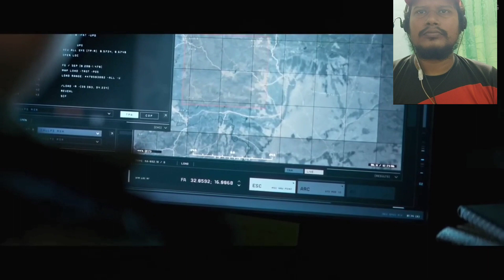Modern Warfare II Part 02 | Realistic Immersive Gameplay Walkthrough Full Game Call of Duty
HEDGEHOG Plays Gameplay Walkthrough With All Part & Ending of Top Most Anticipated, Upcoming & Newly Released Games In 4K, 1080p HD 60fps & Full Gameplay Walkthrough of First Person / Third Person Games On PS5, Xbox Series X & PC.

Track down the missing missiles & a high profile target before its too late.

Sniper 3D: Fun Free Online FPS Shooting Game Android Gameplay

Sniper 3D Assassin® in 7 words: great gameplay, awesome visuals and entertaining missions. And best of all? It's a free fps game to pass the time! Defend the victims from kidnappings to bomb attacks: hostage survival is critical!

Forget those dumb, repetitive shooting games. Here, your duty will include racing against time, exploding helicopters, killing zombies and quite a few shots in slow motion. Survival is necessary! But can you solve the puzzle, save the victims and kill only the right target hidden in the crowd? Can you stop the unknown virus from spreading? You received the call for duty of saving the people.

The best first person shooter (fps) action game! Be the best sniper in every environment! The combat is real, and you can be the hero.

● Hundreds of missions:
"Alpha, Bravo, Charlie, do you copy?" Find the target, aim, shoot.
Save the state secrets from the rogue agents and spies, and stop them from spreading a terrible virus. Do you have the skills? Help your country in the massive nuclear competition.

● The hostages are within the enemy fort. Will you storm in through the open, or sneak up at nite?

● The enemy is racing to their target: don't let them reach it in time!

● Don't leave any zombies alive!! Are you prepared for all the action and adventure in this awesome fps shooting game? Can you guarantee the survival of the human race?

● Unlock awesome weapons and upgrade them with evolutions in the arsenal:
Buy the best Sniper rifles, assault rifles, shotguns or pistols that exist with the gems you earned in the game! Upgrade the ammo, the grip, and the calibre to get bullets that inflict more damage, have better range, scope, stability, or zoom. Will you choose the hunting rifle, the awesome assault mp5, a Glock or a Colt in the armory?

Sniper 3D does not require you to be always online in order to have fun. You can enjoy it offline in the subway, while flying on a (real) plane, in the car on the road. From time to time, it may be necessary to download additional (free) content online.

● PvP mode
Try out the pvp mode: prepare your gun and hunt your enemy. The pvp mode will test your speed in killing and hunting. Take long and you will be dead. Follow the rules of your training and act! You can now join up with other players from around the world.